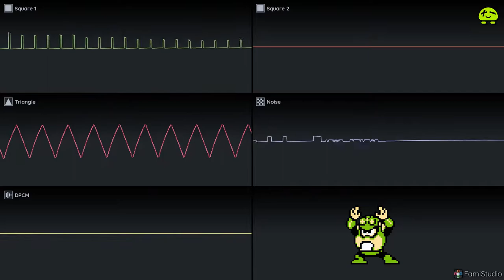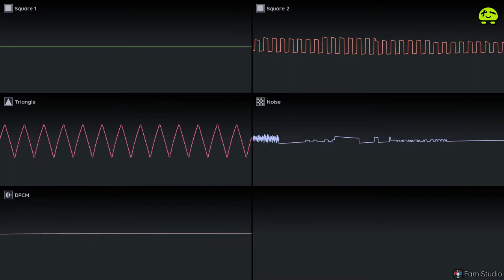Game Ready NES Famicom Music / Денди музыка, готовая для игр NES Famicom / Retro Turns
My first real NES track! Before that I had to do only NES parodies in modern DAWs with modern synthesizers and sometimes even with ready sampled sounds of NES instruments, in which all the effects (echo, chorus, etc.) were overlaid sound, which is unnatural for mono NES tracks. Despite the fact that this pancake is the first, but it turned out almost without lumps.

The track was made for educational purposes of FamiStudio software, completely according to the canons of 8-bit music with all the ensuing consequences, which were solved as always by learning from professionals, looking at the sound design tricks of their old games' music. When I first saw how the effects were imitated in 8-bit music, my first reaction was "That's genius!", and later I was surprised by other tricks of their sound design more than once.

In general, FamiStudio is an excellent software. Then no one even dared to dream of such tool.